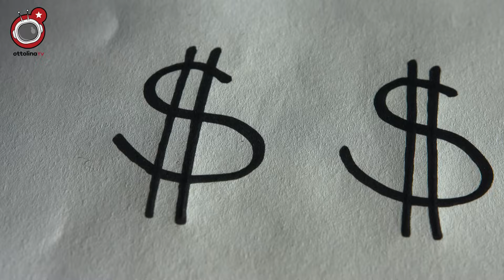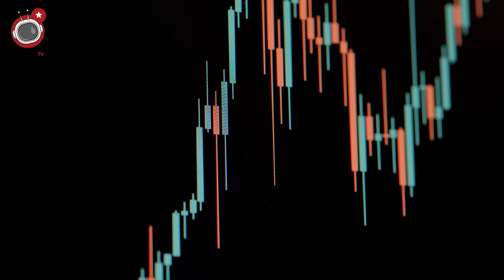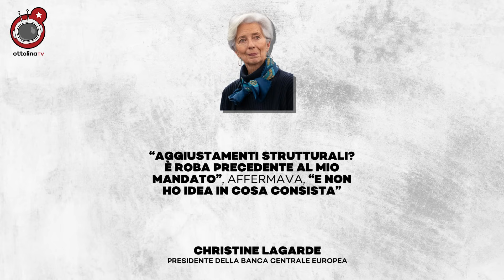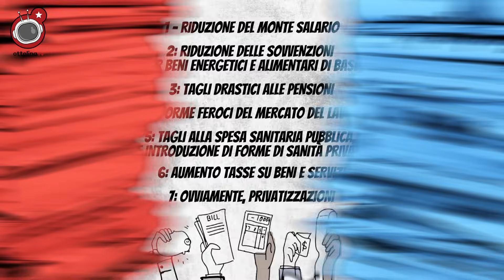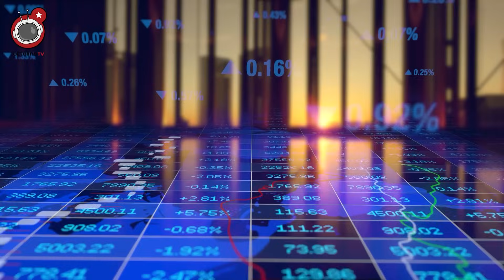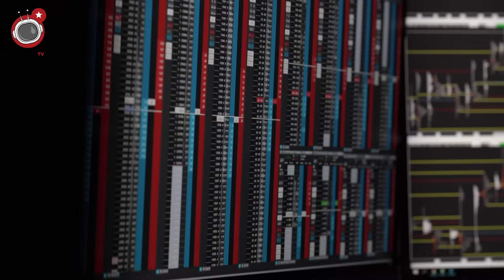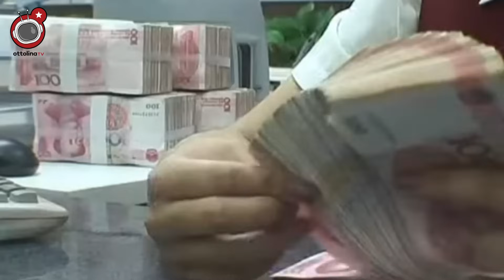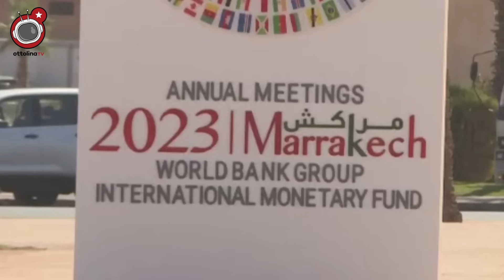LE CONSEGUENZE ECONOMICHE DELLA GUERRA [pt2]: fame e debito, l'insostenibile crisi del sud del mondo